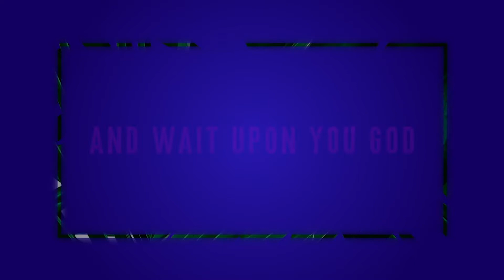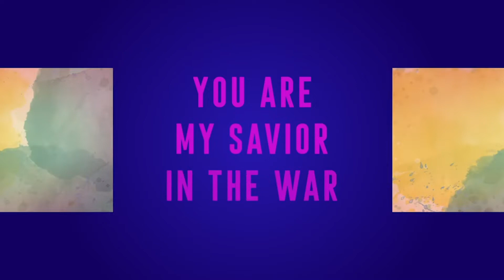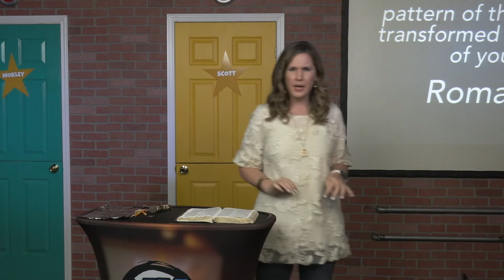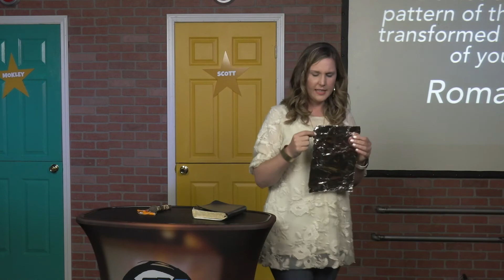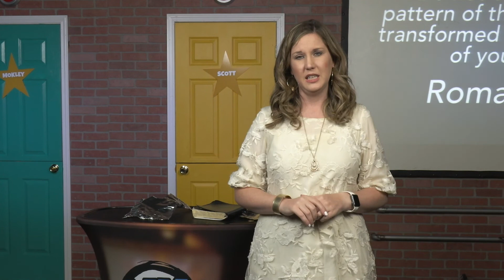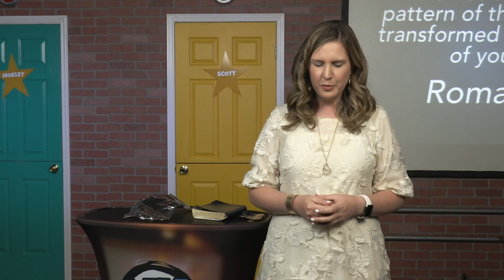Metro Kids Online | May 10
Join Pastor Kellie and Scott for another fun week in Metro Kids!